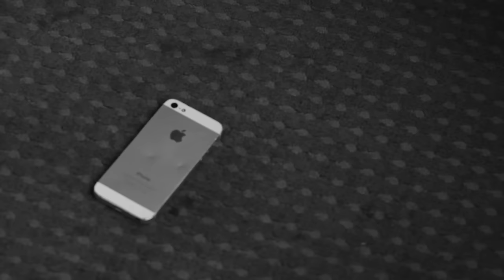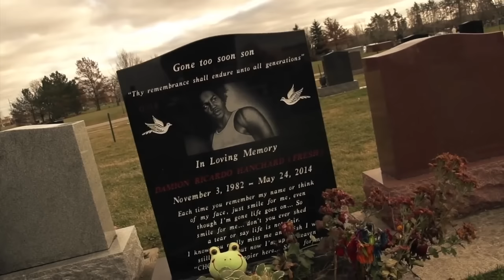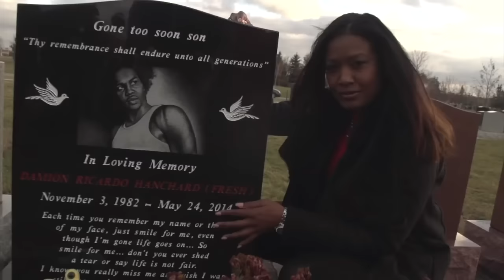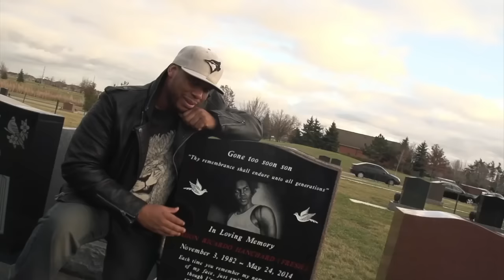Munga Honorable - Fresh Tribute (Music Video)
Music video for Fresh Tribute (Official Music Video) performed by Munga Honorable.

Latest & Hardest In Dancehall | Reggae Music